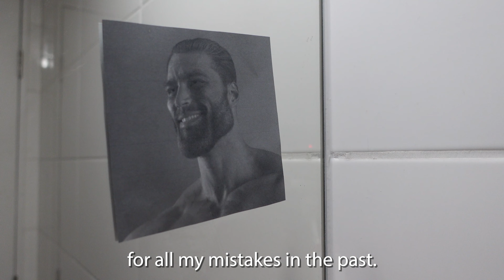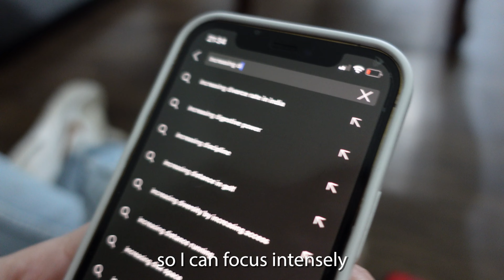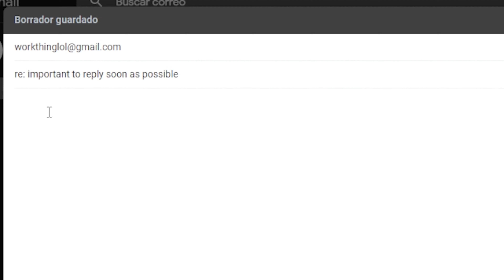A Day of a Self Improvement YouTuber, probably...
It was so fun to edit this, I laughed alone like 8 times. I wanted to use the song of the morning routine in American Psycho but you know, copyright. Maybe I'll upload more things like this in the future. Who knows. Thank you for all the support recently, I didn't think I would reach 200 subscribers that soon.
It's really interesting to read your comments so feel free to tell me about random stuff, your life, or your dog in the comments.

Bye bye

Random Stuff
 ✨MBTI: INTP
🎥 Camera: Sony ZV-1
⌨ Keyboard: Anne Pro 1 with Kailh Box White Switches
🖱  Mouse: Logitech G304
📟 GPU: Gigabyte AORUS Master RTX 3070

0:00 Cold Showers
0:58 Breakfast
1:40 Meditation and NoFap
2:17 Knowledge
2:34 Lunchtime
2:46 Exercise
3:18 Responsibilities
4:21 Bloopers